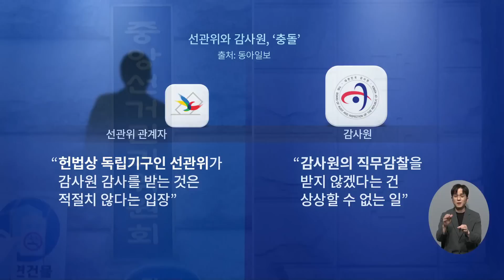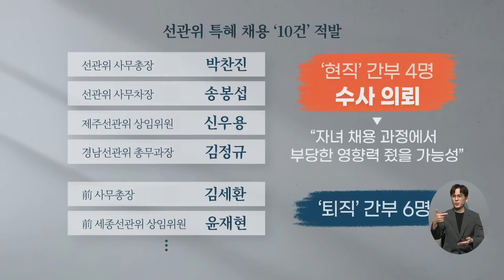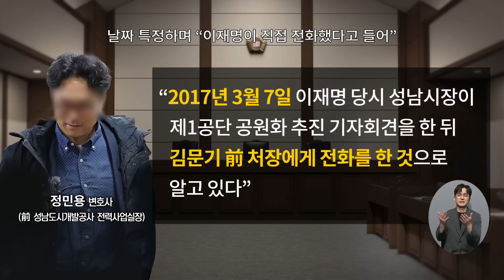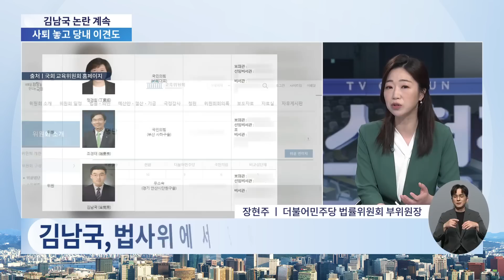선관위-감사원 '충돌'…권익위 조사에는 "협조"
중앙선거관리위원회는 특혜 채용 의혹에 휩싸여 있는데요. '감사를 하겠다'는 감사원과 '외부 감사를 받을 수 없다'는 선관위가 정면으로 충돌하고 있습니다. 한편 허위사실 공표 혐의로 기소된 이재명 민주당 대표는 어제 여섯 번째 공판에 출석했는데요. 정치권을 달구는 쟁점들 전문가와 짚어보겠습니다. 최병묵 시사평론가 김재섭 국민의힘 도봉갑 위원장 조승현 민주당 국민소통위 수석부위원장 장현주 민주당 법률위원회 부위원장 나오셨습니다.

# "감사 대상" vs "감사 거부"
- 선관위, '아빠·형님 찬스' 세습 특혜 채용 논란
- 감사원, 감사 착수 예고…선관위 "감사 거부"
- 선관위 "권익위 조사 수용…감사원 감사는 거부"

# 계속되는 日 오염수 공방
- "日 오염수 투기 반대"…이재명, 부산 거리로
- 與 "길거리 선동은 민노총만으로 충분"
- IAEA, 日 오염수 방류 포괄적 검증 완료

# "재판장은 저를 아십니까?"
- '선거법 위반' 이재명, 어제 6차 공판 출석
- 이재명, 대장동 관련 질문에 대답 안 해
- 이재명 측 "재판장은 저를 아십니까?"

# '코인 의혹' 김남국, 교육위로
- 김남국, 법사위에서 교육위로 상임위 옮겨
- 김남국 "윤리특위에 성실히 소명할것"
- '김남국 징계 논의' 野 입장은?